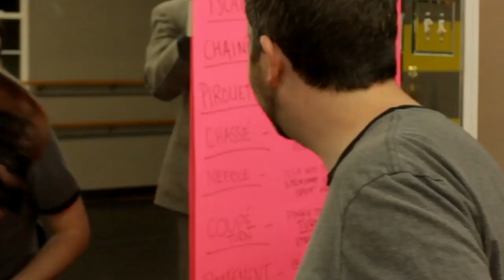The Drunken Hobbyist - Ballet & Wine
Ballet & Wine as taught by Elizabeth Fuller.

In each episode we -- your hosts -- will get drunk and try to master a new hobby or skill, taught to us by a sober someone who's already mastered it.